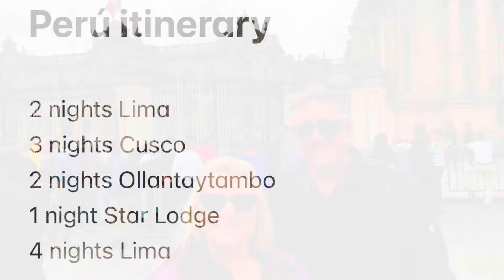Peru: A 13-Day Itinerary @abbeystevesrockinadventure7893